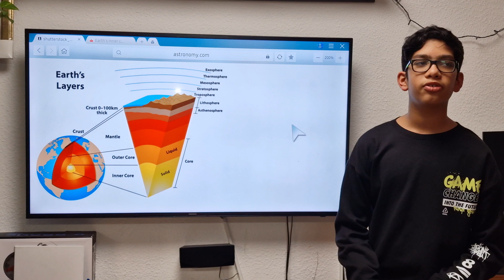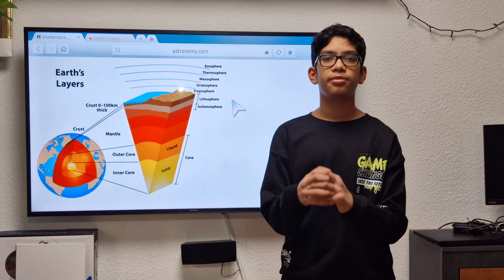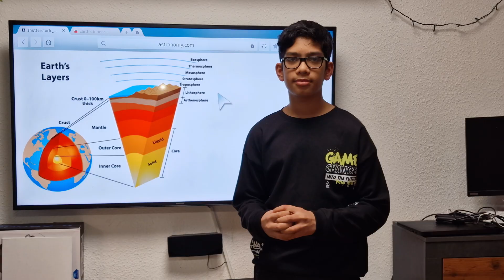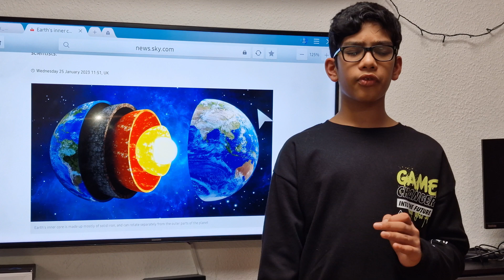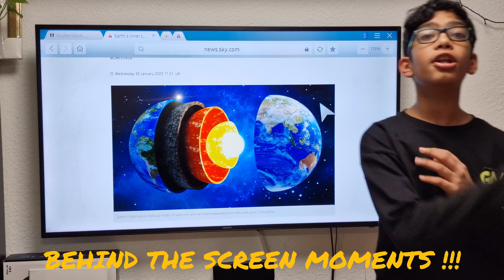Earth core has stopped spinning and rotating ? - Full details in this video by SST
Earth's has stopped spinning and rotating around 10 years back - Watch this video to know more about this. Thanks.